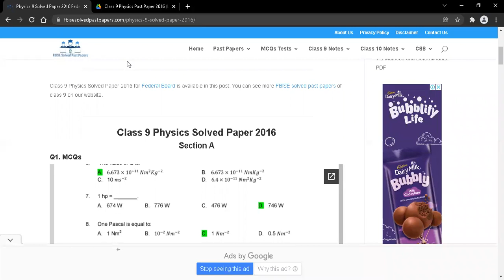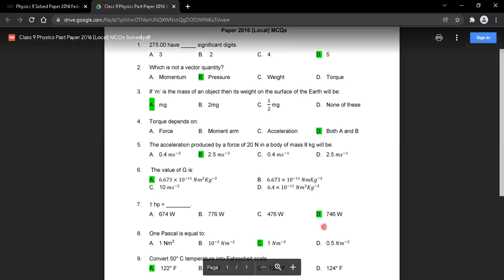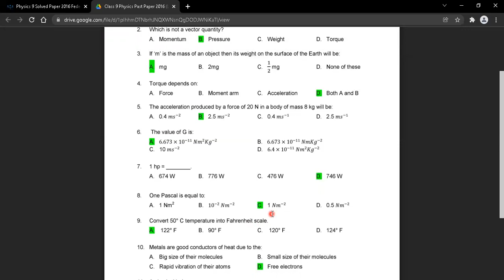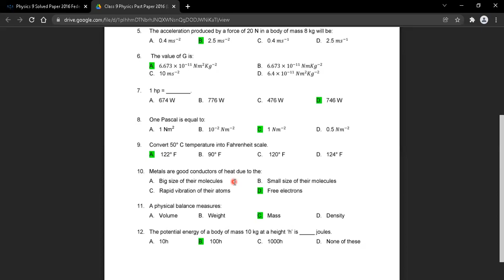Class 9th - Physics - Complete Solved Past Papers - MCQS - FBISE - MATRIC